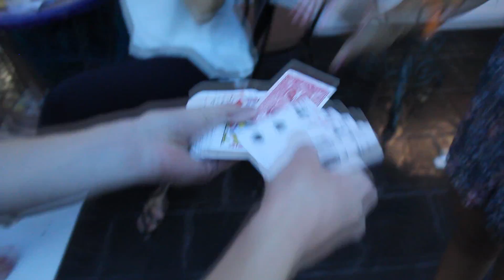The Bachelorette Girls! UNCUT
Stop by tomorrow for Tutorial Tuesday!

Be Cool! Like my fanpage!

Cameramen:
Ricque, Josh, Kenny, Bryan, Alan, Armani, Ezahu, Christiano,Gio, Alec

Sony Apologize for Security Breach. Please,please,please bring it back.I can't live.The PlayStation Network is down, preventing nearly 70 million people from gaming online. The timing couldn't be worse, as the outage coincides with the release of several popular PlayStation games, such as Mortal Kombat, SoCom 4, and the beta release of inFamous 2. Speaking of infamous" The hacker group "Anonymous" was initially linked to the outage, since it paralyzed the PlayStation network earlier this month, but the group claims it's not responsible this time.Sony Execs Apologize for Network Security Breach,Battlefield 3: Thunder Run Tank Gameplay Trailer (E3)Batman: Arkham City - E3 2011: IGN Live Commentary
The PlayStation outage comes just days after Amazon's cloud service paralyzed popular websites like Foursquare, Hootsuite, and Reddit.mw2 nd black ops,PlayStation network down after launch of several new games
PlayStation network down: A Sony PlayStation network crash has coincided with the launch of their much anticipated Mortal Kombat, Portal 2, and SOCOM 4 games. The network may be down for days, Sony says,The official Sony blog says that, far from a momentary network hiccup, users should expect the site to be down for as long as two days.Shaq out jumps Kobe.(Funny comedy video) Shaquille O'Neal Announces Retirement,Retires
The service outage has locked users out from playing many Sony PlayStation games online, including four brand new releases. The outage coincides with the release of Mortal Kombat, Portal 2, SOCOM 4, and inFAMOUS 2's beta release. Users on Sony's blog page have been particularly vocal about not being able to play Mortal Kombat and the inFAMOUS 2 beta release. Dozens of other PlayStation games capable of network-play will be locked out for the next 24-48 hours.Sony apologises over security breach,Authorities in Florida say golfer Tiger Woods has been seriously injured in a single-vehicle accident near his home early Friday. (Nov. 27)WESH 2 News has learned that golfer Tiger Woods was injured when he hit a fire hydrant and then a tree outside his Isleworth home early on Friday morning.Accidentes Aereos y aterrizajes forzosos iTunes: tinyurl.com Amazon MP3 You can also get this song for FREE on youtu,In this video Big Shaq shows why he can take Kimbo Slice with no problem.THIS VIDEO IS FROM"jomma's,CHANNEL.Kimbo lost his last to seth petruzelli Boxing Fight Knock Outs - butterbean vs kimbo slice vs seth petruzelli ko kimbos There can be only one NBA Champion. Kobe Bryant and Shaquille O'Neal ...Top 10 Shaq quotes ... Fighting is in the blood and the next up and comming fighter is here.Kimbo slice better be on the look out for the man being called the young kimbo Slice.ufc,fights,sean,k1,cro cop,tito ortiz,mma,gannon,cbs,james thompson,street fighter,tank abbott,mike tyson, Big Shaq showed Kobe Bryant of the Lakers how to make a big jump,even though he rapped and dissed him they are still cool.Charles barkley,stephen a smith,kenny smith,lebron james,basketball,football,baseball,funny ,sexy,stupid,black borat,g4 tv,kwame,kevin garnett,boston celtics,mvp,wwf,wwe,sports,run fast.